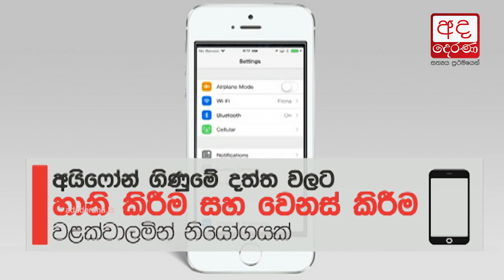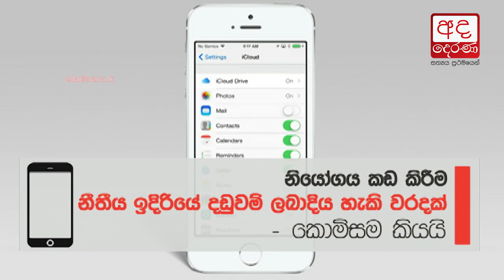Laptop of Perpetual Treasuries CEO cannot be submitted due to sensitive info. - Legal rep.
පර්පචුවල් සමාගමේ CEOට බැඳුම්කර කොමිසමෙන් නියෝගයක්